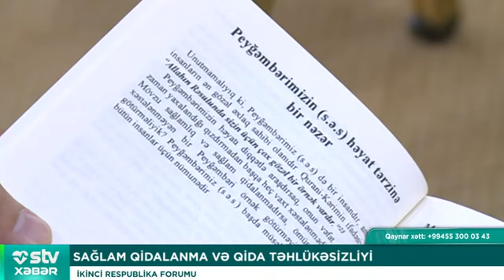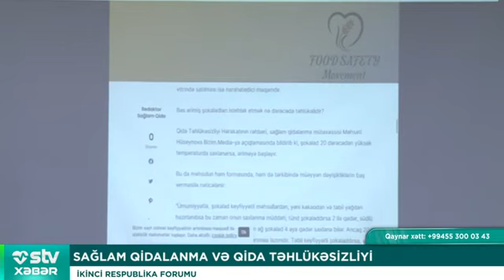Sağlam Qidalanma və Qida təhlükəsizliyi 2-ci RESPUBLİKA FORUMU